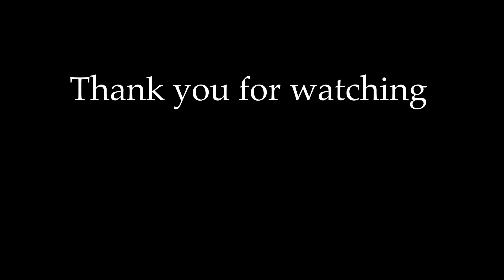Head On !! HO Scale Rajdhani and Humsafar Trains 🚂🚂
Hi there, let’s check out this video of HO scale Indian model trains, Rajdhani and Humsafar.

These are 3D printed HO scale Indian model trains, bought from The Pink Engine.